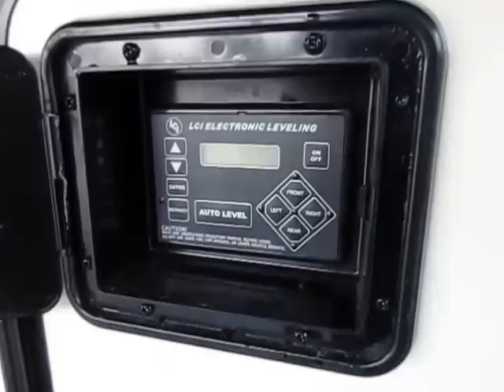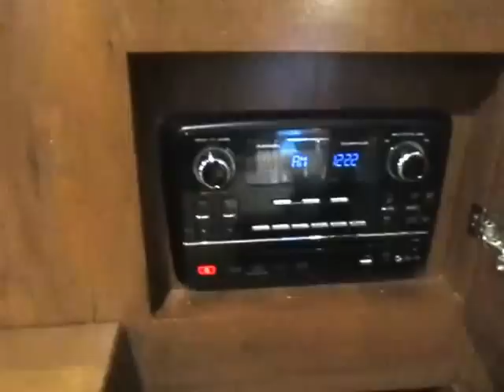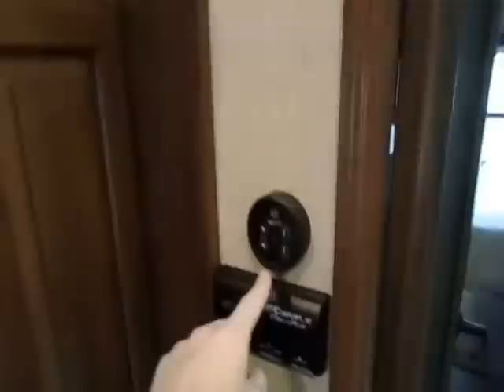(Sold) HaylettRV.com - 2016 Jayco North Point 383FLFS Front Living Room Luxury Fifth Wheel